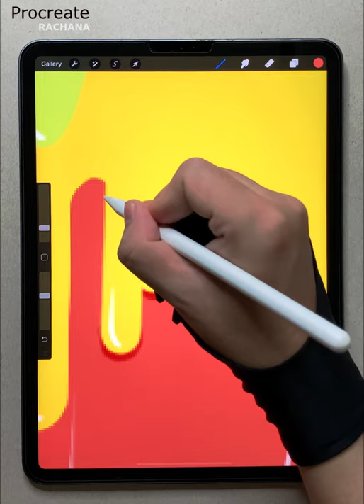Ice Cream Candy - Illustration Drawing Beginner on IPad Pro M1- in Procreate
Candy Ice Cream Wallpaper Drawing tutorial
ipad pro M1 11"
Create Wallpaper by Ipad Pro

Video shoot: Iphone Xs Max
Video cut: Sony Vegas Pro
App: ProCreate on Ipad